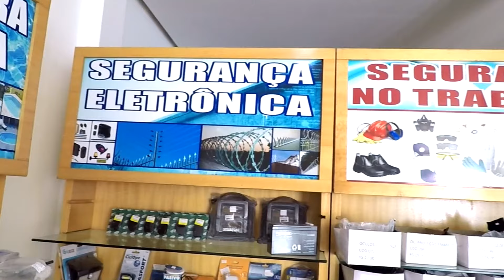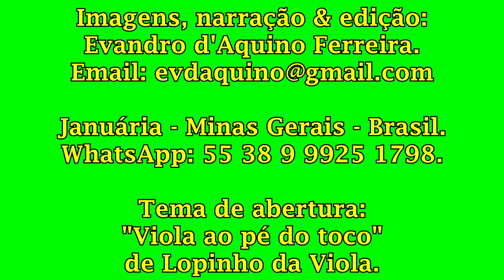"Rio São Francisco inunda suas ilhas". Januária(MG). 2ª parte. - P 1129.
Última parte das imagens do rio invadindo suas ilhas e margens no final de 2024.
Last part of the images of the river invading its islands and banks at the end of 2024.